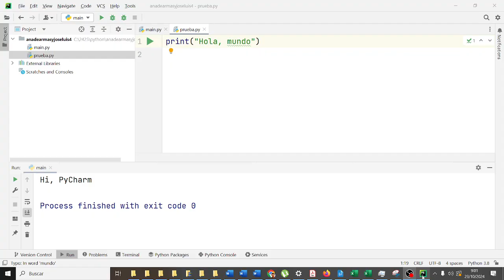Crear proyecto y Hola Mundo en Pycharm Python CyR3ESO IES Monterroso